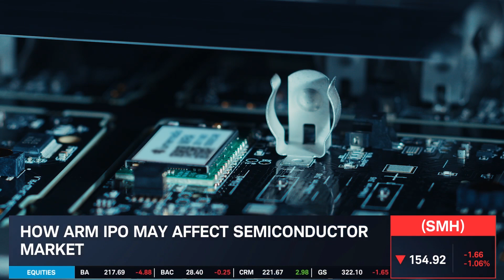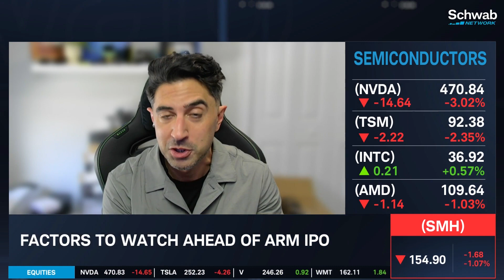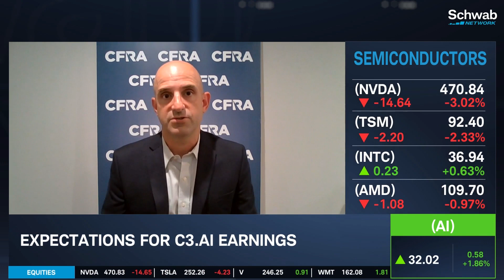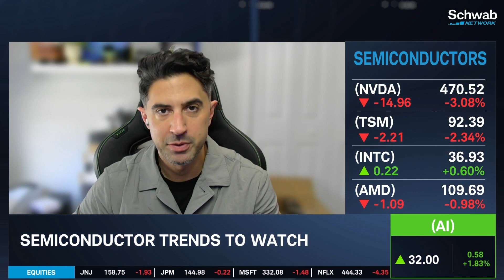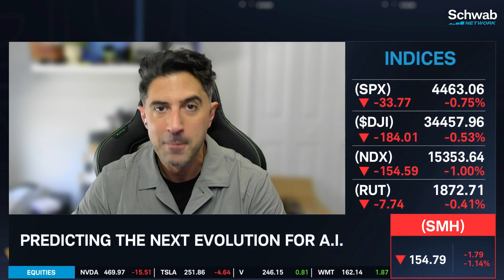Semiconductor Stocks & Predicting The Evolution Of A.I.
Nvidia (NVDA), Taiwan Semiconductor (TSM), Intel (INTC), and AMD (AMD) are all semiconductor stocks to watch. Angelo Zino and Daniel Rubino discuss these semiconductor stocks, as well as what trends to watch. They talk about how the Arm IPO may affect the semiconductor market, in addition to factors to watch ahead of the Arm IPO. They then go over expectations for C3.ai (AI) earnings and predicting the next evolution for A.I. Tune in to find out more about the stock market today.